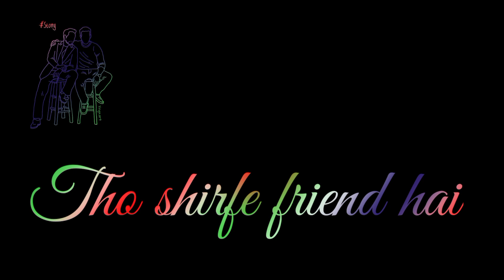13 february kiss day 2022/Single boy sad status video //whatsapp status /sadstatusmk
single boy ka valentines day /2022/Rose day status/parpose day status2022/promise day status 2022

ke ye wala single logo ke liye

About Video.